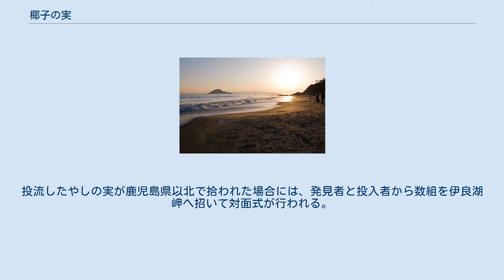椰子の実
愛知県・伊良湖岬（恋路ヶ浜） 「椰子の実」（やしのみ）は、島崎藤村が明治時代に執筆した詩。
昭和に入って曲が付けられた。
 1901年（明治34年）8月に刊行された詩集「落梅集」に収録されている。
この詩は1898年（明治31年）の夏、1ヶ月半ほど伊良湖岬に滞在した柳田國男が恋路ヶ浜に流れ着いた椰子の実の話を藤村に語り、藤村がその話を元に創作したものである。
 名も知らぬ遠き島より　流れ寄る椰子の実一つ 　故郷（ふるさと）の岸を離れて　汝（なれ）はそも波に幾月 a 旧（もと）の木は生（お）いや茂れる　枝はなお影をやなせる 　我もまた渚を枕　孤身（ひとりみ）の　浮寝の旅ぞ 実をとりて胸にあつれば　新たなり流離の憂 　海の日の沈むを見れば　激（たぎ）り落つ異郷の涙 思いやる八重の汐々　いずれの日にか故国（くに）に帰らん 1936年（昭和11年）7月、日本放送協会大阪中央放送局で放送中だった『国民歌謡』の担当者が作曲家の大中寅二を訪問し、この詩に曲を付すよう依頼。
7月9日には曲が完成した。
 7月13日から東海林太郎の歌唱で1週間放送した。
さらに8月3日からは二葉あき子、11月9日からは多田不二子、12月9日からは柴田秀子がそれぞれ放送した。
こうした放送が影響し次第に職場や学校で歌われ始め、12月には東海林太郎の歌唱でポリドールレコードから発売された。
 大中本人による混声合唱版・女声合唱版（ともにピアノ伴奏）が存在する。
他に多くの人によってさまざまな編成に編曲されており、その中には作曲家の息子である大中恩によるものも含まれる。
 2007年には「日本の歌百選」に選定されており、現在でも広く愛唱されている叙情歌である。
 小諸市立藤村記念館の詩碑 渥美半島観光ビューローでは、1988年（昭和63年）から毎年、「椰子の実」の再現を目指し、「遠き島」に見立てた石垣島沖で標識を付けたやしの実を投流するイベントを開催している。
投流したやしの実が鹿児島県以北で拾われた場合には、発見者と投入者から数組を伊良湖岬へ招いて対面式が行われる。
2020年までに、4個のやしの実が愛知県に漂着し、そのうち3個は伊良湖岬がある田原市に漂着しているが、伊良湖岬・恋路ケ浜へはまだ漂着したことがない。